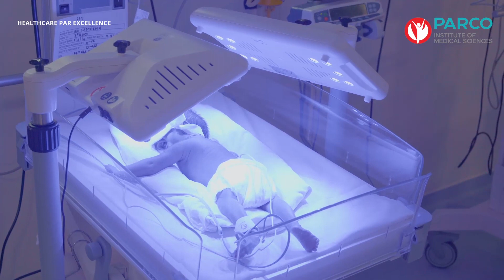നവജാത ശിശുക്കള്‍ ഇനി സുരക്ഷിതം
നവജാത ശിശുക്കളുടെയും പൂര്‍ണ്ണ വളര്‍ച്ചയെത്താതെ പിറക്കുന്ന കുഞ്ഞുങ്ങളുടെയും ജീവന്‍ രക്ഷിക്കുന്നതിന് ഇത്രയും കാലം വടകരയിലോ പരിസര പ്രദേശങ്ങളിലോ ഒരു സംവിധാനവും ഉണ്ടായിരുന്നില്ല. അത്യാവശ്യ സൗകര്യങ്ങളുള്ള ഒരു ആശുപത്രിയില്‍ എത്തണമെങ്കില്‍  നെഞ്ചിടിപ്പോടെ മണിക്കൂറുകളോളം യാത്ര ചെയ്യണമായിരുന്നു. പാര്‍ക്കോ ആ കുഞ്ഞുങ്ങളുടെ നിലവിളിയും മാതാപിതാക്കളുടെ വിലാപവും തിരിച്ചറിഞ്ഞിരിക്കുന്നു. അതിനുള്ള പരിഹാരമാണ് പാര്‍ക്കോയിലെ നവീനവും ലോകോത്തരവുമായ നിയോ ബ്ലിസ് എന്ന് നാമകരണം ചെയ്യപ്പെട്ട നിയോനാറ്റോളജി വിഭാഗം.

നവജാത ശിശുക്കളുടെയും മാസം തികയാതെ പ്രസവിക്കുന്ന കുഞ്ഞുങ്ങളുടെയും സമ്പൂര്‍ണ്ണ സുരക്ഷ ഉറപ്പുവരുത്തുന്നതിന് ലോകോത്തര സൗകര്യങ്ങളും അത്യാധുനിക സംവിധാനങ്ങളുമാണ് ഇവിടെ ഒരുക്കിയിരിക്കുന്നത്.
ലെവല്‍-3 സംവിധാനത്തോടെയുള്ള എന്‍ഐസിയു, ഇന്‍ക്യുബേറ്റര്‍, വെന്റിലേറ്റര്‍, മാസം തികയാതെ പ്രസവിക്കുന്ന കുഞ്ഞുങ്ങള്‍ക്കുള്ള ഹൈ റിസ്‌ക് ക്ലിനിക്, ഡി-ലെവല്‍ ട്രാന്‍സ്‌പോര്‍ട്ട് വെഹിക്ക്ള്‍, ന്യൂ ബോണ്‍ സ്‌ക്രീനിംഗ് തുടങ്ങിയ എല്ലാ സൗകര്യങ്ങളും നിയോനാറ്റോളജിസ്റ്റുകളുടെ സേവനങ്ങളും പാര്‍ക്കോയില്‍ 24 മണിക്കൂറും ലഭ്യമാണ്. കൂടുതല്‍ വിവരങ്ങള്‍ക്കും ബുക്കിംഗിനും: 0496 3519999, 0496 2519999.